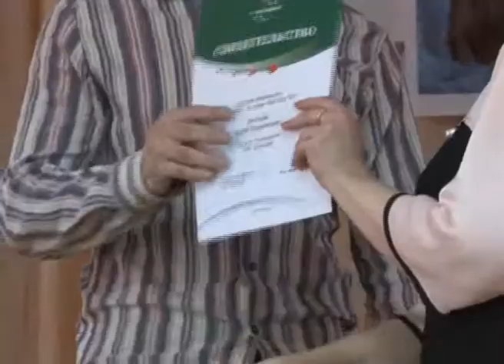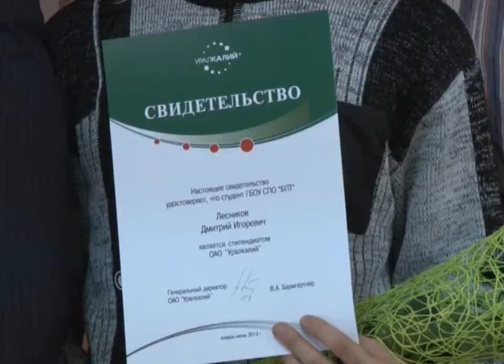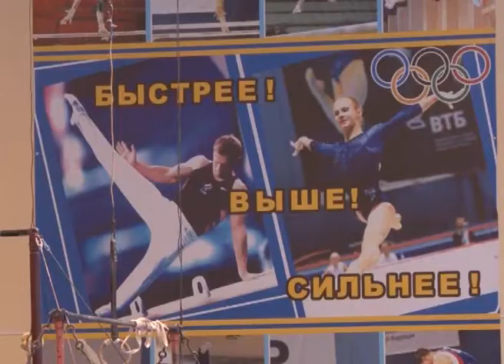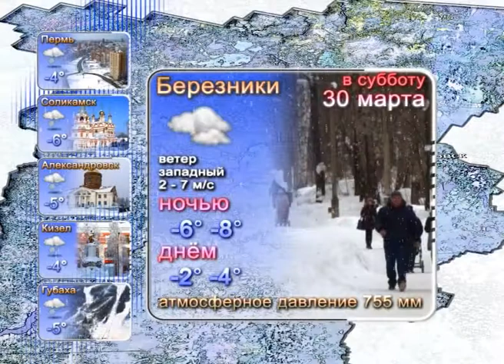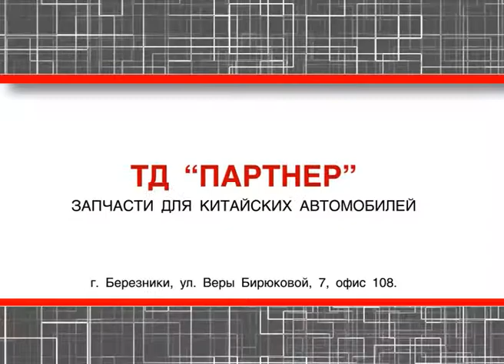236 выпуск. Новости ТНТ-Березники. 29 марта 2013